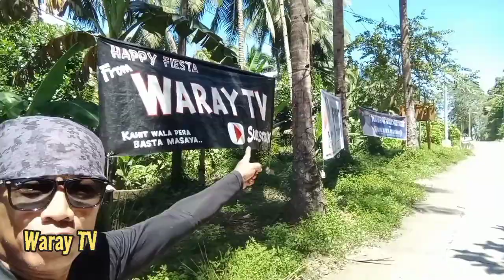ORAS EASTERN SAMAR ☀️🦞 Lobster Capital of Eastern Samar 🎉 Happy Fiesta 2023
Municipality  of Oras Eastern Samar fiesta 2023.